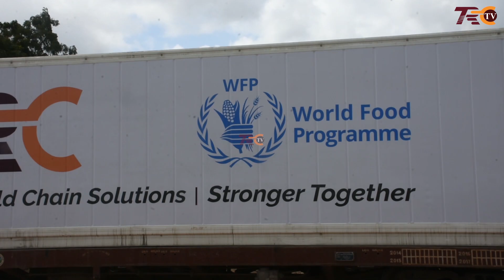PROF. MBARAWA AELEZA MAKASHA BARIDI YATAKAVYOSAIDIA SEKTA YA KILIMO